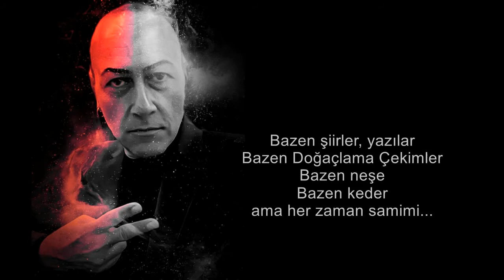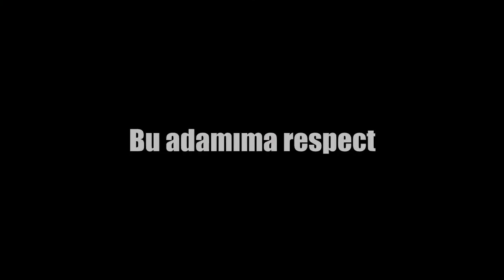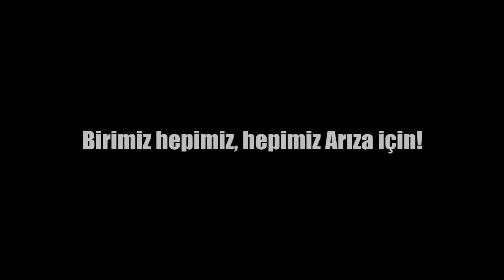Eylül'de sık sık Super7TV'deyim!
2008 yalında 'Gördün mü kaşları?!' deyip bir anda ülkemizde popüler olan Arıza Adam Ömer Dalman, kısa süre sonra canlı yayınlarıyla bizleri eğlendiren sohbetleriyle motive etmeye, bilinçlendirmeye aracı olacak.